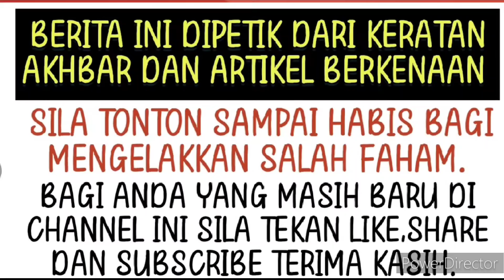GEMPAR! Menunggu masa untuk bersalin tak sangka ini yang berlaku kepada Shila Amzah ⁉️😭